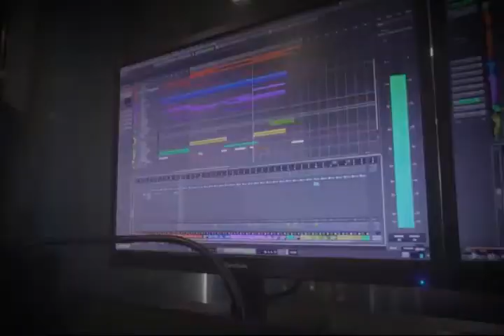ඒ ගායනය❤️ ඉන්දියාවේ නෙවෙයි ලංකාවේ දරුවෙක්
Derana Little Star Season -08 ජනප්‍රිය ගායන තරුව වන
සුහර්ෂී ඩෙන් දියණියගේ හැකියාවයි මේ.

සංගීතයට පමණක් නොව,
    මේ දියණිය කතා කිහිපයකට හඬ කවපු දියණියක්‍ ය...
    එනම්,
                  1.චූටි දූ
                   2.මැජික් ළමයි
                   3.රාවණ
                   4.අමුතු ස්කෝලේ